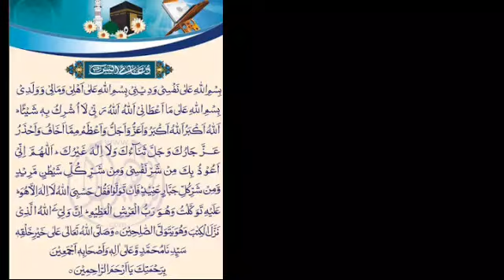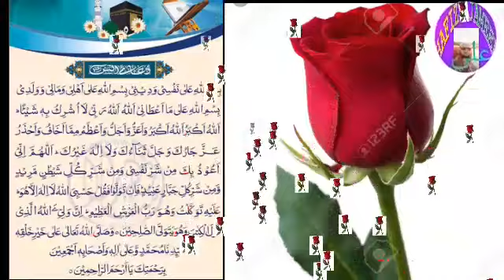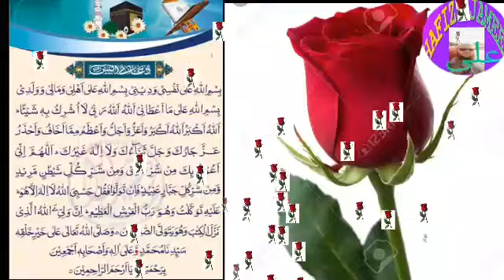دعائے انس رضی اللہ عنہ) اس دعا کا ضرور اہتمام کیجئے اور بچوں کو بھی یاد کرائے